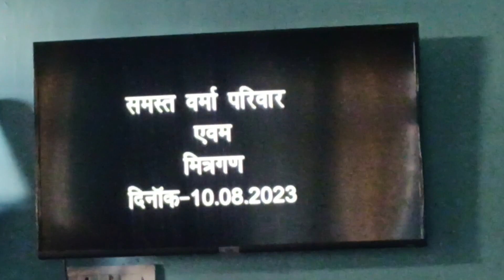बाग का बच्चा है क्या ये?😱Daily Lifestyle Vlogs